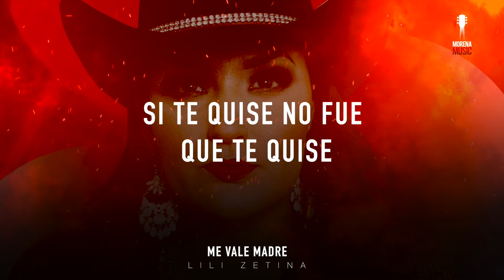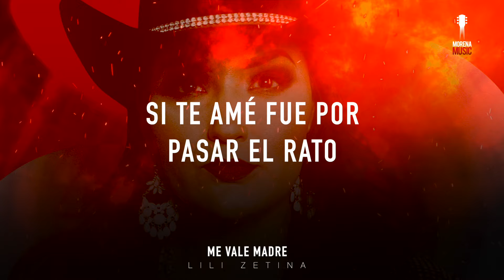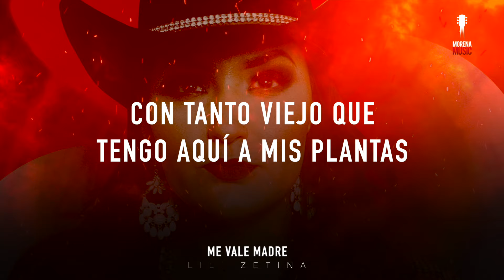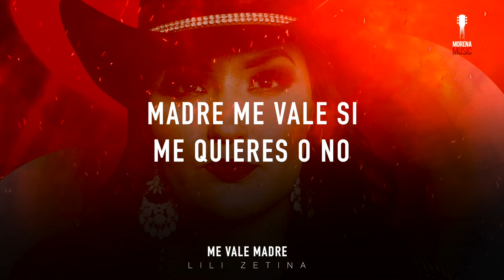LILI ZETINA - ME VALE MADRE [ Video Letra ] Morena Music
Amazon Music:
Google Play: